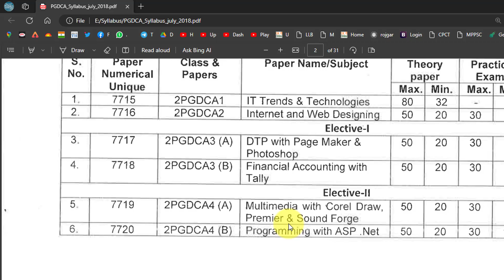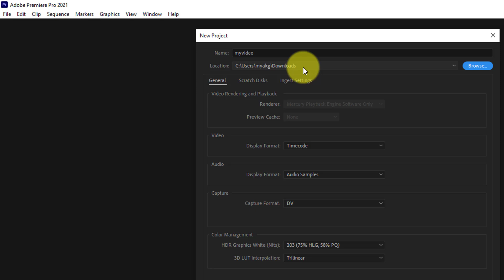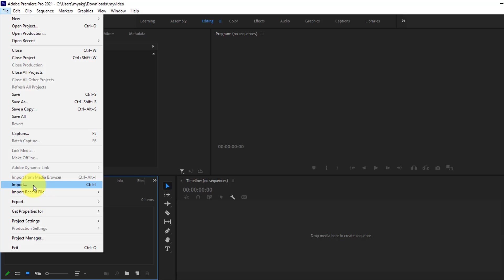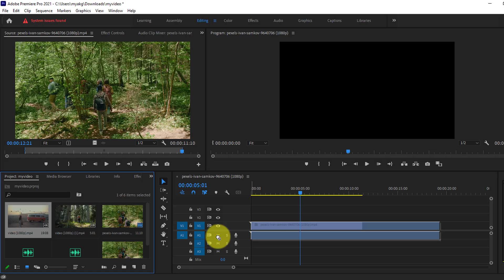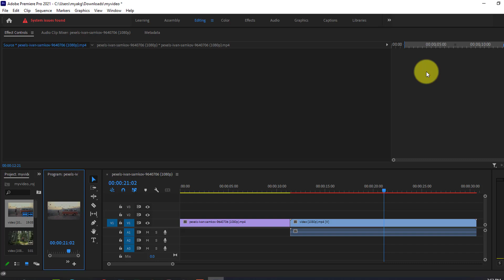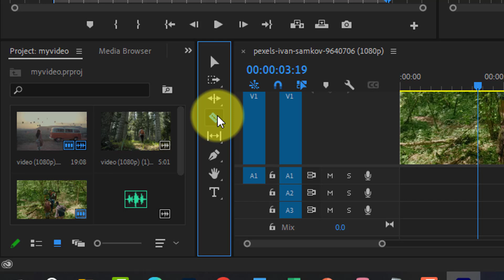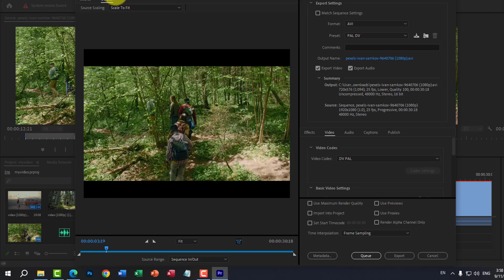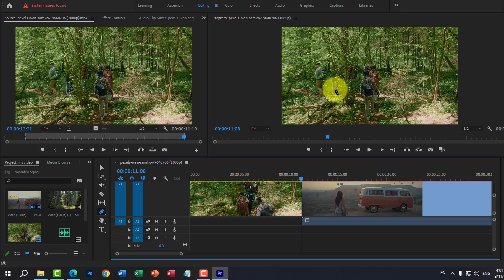Class 1- Multimedia with Adobe Premiere Pro 2021 Tutorial | Video Editing with Adobe Premiere Pro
Multimedia with Adobe Premiere Pro 2021 Tutorial | Video Editing with Adobe Premiere Pro
Is Adobe Premiere Pro easy to learn?
Can I learn Premiere Pro for free?
Can I learn Adobe Premiere Pro basics in 3 days?
क्या एडोब प्रीमियर प्रो सीखना आसान है?
Is Premiere Pro beginner friendly?
कौन सा एडोब प्रीमियर फ्री है?
क्या एडोब प्रीमियर प्रो 4gb रैम पर चल सकता है?
प्रीमियर प्रो का प्राइस कितना है?
क्या एडोब एक्सप्रेस फ्री है?
adobe premiere pro price
adobe premiere pro system requirements
adobe premiere pro price in india
adobe premiere pro apk
Adobe Premiere Pro Tutorial youtube
Adobe Premiere Pro Tutorial 2023
Adobe Premiere Pro Tutorial Hindi
Adobe premiere pro tutorial pdf
Adobe premiere pro tutorial for beginners
adobe premiere pro 2022 tutorial pdf